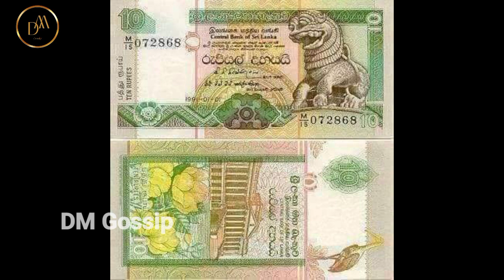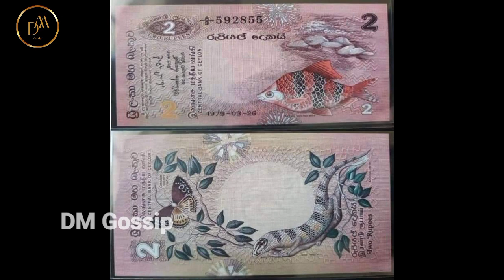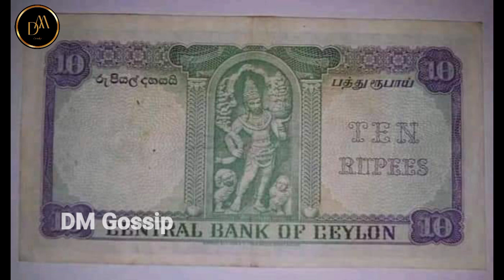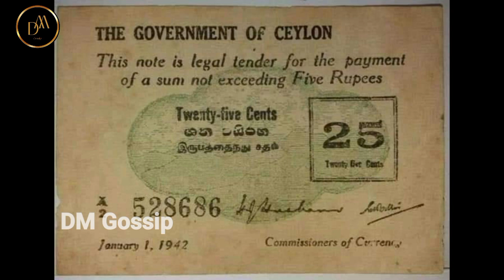අලුත් සහ පරන මුදල් නෝට්ටු කිහිපයක් | old and new money | DM Gossip